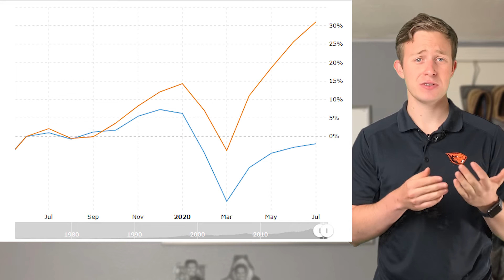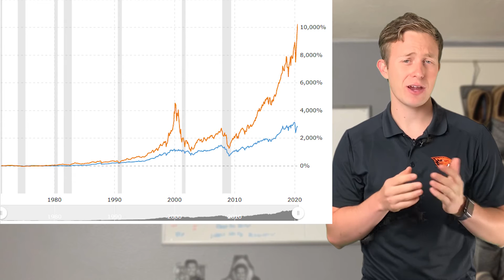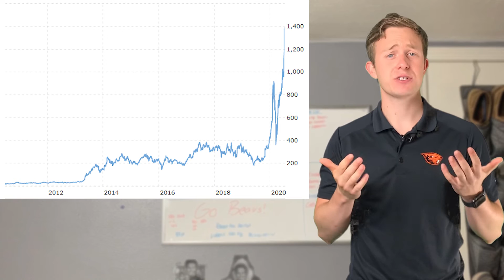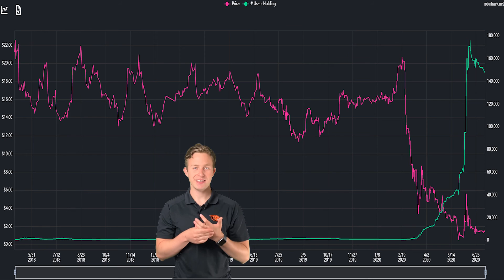Why I'm SCARED About A Stock Market Crash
Happy Friday Everyone! In today's video I wanted to talk about some of the reasons why I'm Scared about a stock market crash happening in the next couple of months. The later into the year this goes, the most confident I am that we're going to hit a tough time in the stock market by the end of the year. In this video I talk about the main reasons why I'm worried about another stock market crash, I talk about some beaten down stocks, some top stocks like Tesla stock (TSLA Stock) and Nikola Stock (NKLA Stock), and finish the video with a news story about Robinhood investors. Some of the beaten down stocks I mention in this video include boeing stock (BA stock), Walgreens stock (WBA Stock), Hertz Stock (HTZ Stock), and Chesapeake Energy Stock (CHK Stock). One of the big topics of the video includes the divergence between the Dow Jones and the Nasdaq that includes the tech stocks that have become a safe place to put your money during a stock market crash. In the past those safe places included stocks like Coca Cola Stock (KO Stock) and Visa Stock (V Stock).

Timestamps!
0:00 Video Intro | Why I'm Scared About a Stock Market Crash | Stock market crash today
1:20 Market Crash Again | Market Crash 2020 what to do | Stock Market News | Stocks to buy today
3:00 Stocks I Just Bought | Stocks to buy July 2020 | Will the stock market crash again in 2020
4:00 Cheap Stocks to buy | BA Stock | WBA Stock | Walgreens Stock | Stocks to buy now July 2020
4:45 Recession Proof Stocks | Visa Stock | V Stock | Coca Cola Stock | KO Stock | Top Stocks to buy
6:30 Tesla Stock | TSLA Stock | Nikola Stock | NKLA Stock | TSLA Stock Price | TSLA Stock Today
10:15 Robinhood Top Stocks | Investing in stocks for beginners Robinhood | Stock market crash
11:15 Hertz Stock | HTZ Stock | Chesapeake Energy Stock | CHK Stock | Cheap stocks to buy
12:30 Video Summary | Why I'm scared about a stock market crash | Stock market crash today